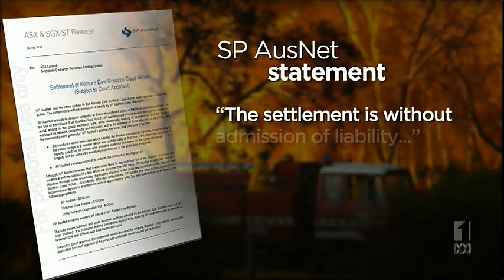R.I.P. Sam Matthews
R.I.P. Sam Matthews. Your surviving family has fought valiantly, long and hard for justice in the Supreme Court for you and 118 other deceased whose lives were snuffed out due to an allegedly faulty power line on Black Saturday.

Full credit to Maurice Blackburn Lawyers legal team and their barristers for the result, given the chosen (?second best?) battlefield of a civil class action trial.

Below here is a list of names of the deceased for whose foreshortened lives we should reflect upon in silence for a moment, killed as they were by a PREVENTABLE INDUSTRIAL ACCIDENT ignited by sparks from ALLEGEDLY FAULTY INDUSTRIAL (ELECTRICAL POWER DISTRIBUTION) ASSETS giving off high-energy fault current "sparks" (arcs) at 13,000 volts on Saturday 7th February 2009 at 1145hrs AEDT. The sparks ignited dry grass instantly by a scientifically verfiable and repeatable mechanism known as PILOTED IGNITION. THIS PROCESS IS GUARANTEED TO BE REPEATED AGAIN IN VICTORIA the next time strong hot winds bring down live power lines operating well outside their design specification due to: ageing, corrosion, Aeolian vibration, metal fatigue and lack of a prudent, properly enforced replacement regime for UNSERVICEABLE power lines. The company claims that invisible damage due to a lightning strike was a (or "the"?) major contributory factor leading to the failure of the metal conductor. Such an admission is a clear indication that any power line in Victoria has the potential to be operating outside its design specification on hot windy days of high, extreme or catastrophic bushfire risk. We should *NOT* be relaxed and comfortable about such unreliable and dangerous technology strung out across fire-prone rural landscapes.

Charmian Ahern
Leigh Ahern
Kate Ansett
Peter Avola
Ronald Barling
John Barnett
Jenny Barnett
Gary Bartlett
Jacinta Bartlett
Erryn Bartlett
Crystal Breeze
Nathan Breeze
Adrian Brown
Mirrabelle Brown
Eric Brown
Matthew Brown
Brielle Brown
Angela Brunton
Neeve Buchanan
MacKenzie ''Macca'' Buchanan
Jenni Bundy
Mark Butler
Raye Carter
Penny Chambers
Melanie Chambers
Danny Clark
Rob Davey
Natasha Davey
Jorja Davey
Alexis Davey
Gavin Dunn
Max Emmins
Sue Evans
Reg Evans
Arthur Enver
Steve Fisher
Mike Flynn
Eileen Gillespie
Kiona Gibson
Jye Gibson
Ava Gibson
Richard Hall
Robert Harrop
Karma Hastwell
Don Hatton
Leonie Hatton
Teagan Haymes
Melanee Hermocilla
Jaeson Hermocilla
Carol Holcombe
David Holcombe
Sue Hyde
Geoff Hyde
Aldo Inzitari (Junior)
Jesse Inzitari
George Jackson
Lyn James
Hubert Jelinek
Barry Johnston
Gareth Jones-Roberts
Steve Lackas
Gennaro Laudisio
Lesley Leahy
Jon Le Gassick
Gail Leonard
Greg Leonard
Greg Lloyd
Lloyd Martin
Mary Martin
Daniela Marulli
Jozef Matheis
Glenys Matheis
Samuel Matthews
May ?Catherine McIver
Greg McIver
Judy McIver
Kaya Mehmedoff
Haydn McMahon
Brian Naylor
Moiree Naylor
Stanley Rex Norris
Allan O'Gorman
Carolyn O'Gorman
Stuart O'Gorman
Graham O'Shea
Debbie O'Shea
Trey O'Shea
Lyric O'Shea
Bob O'Sullivan
Donna Paulka
Terry Paulka
Elizabeth Perry
Phillip Perry
Rob Pierce
Michael Real
Paul Roland
Karen Roland
Caitlin Roland
Nicola Roland
Graeme Stanley Savage
Danny Shepherd
Joe Shepherd
Marcel Smits
Marilyn Spooner
Damien Spooner
David Stokes
Chris Towie
Tanja Tsimiklis
Dimitrios Tsimiklis
Cheri Walker
John ''Jay'' Walker
Don Walker
Helen Walker
Tina Wilson
Irma Winton
Michael Winton
Eileen Zann
Richard Zann
Eva Zann

SOMEBODY HAS TO BE LIABLE FOR THIS CARNAGE!!!

Read this official document and weep!